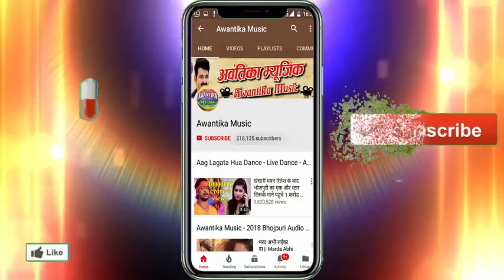सारी रतिया में टूक टूक देवरा करे-Sari Ratiya Me Devra Tuk Tuk Kare - Chhotu Gond- Jab Jab Devar Kare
Album  :- Jab Jab Devar Kare
Singer :- Chhotu Gond
Writer  :- R.k. Gond